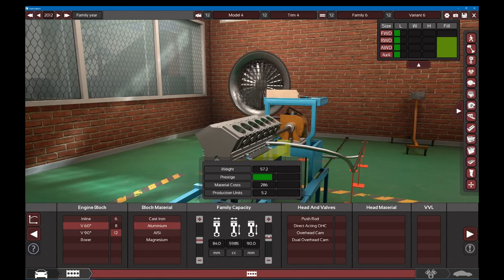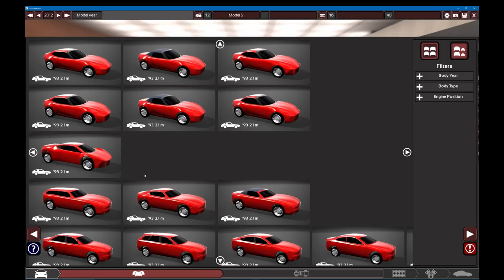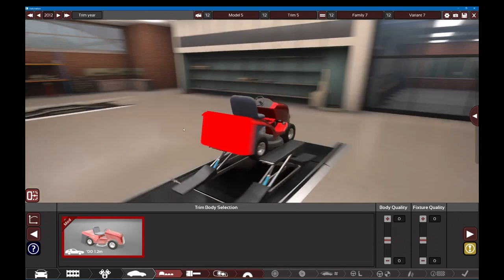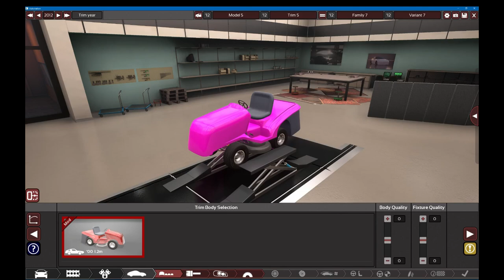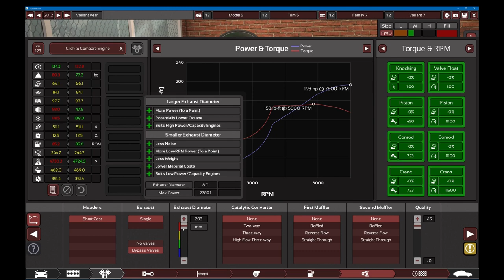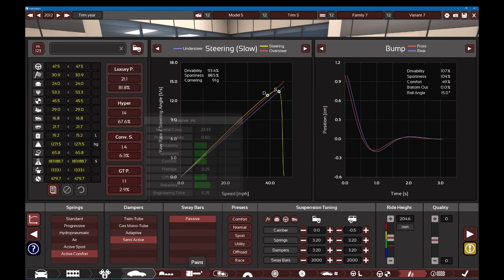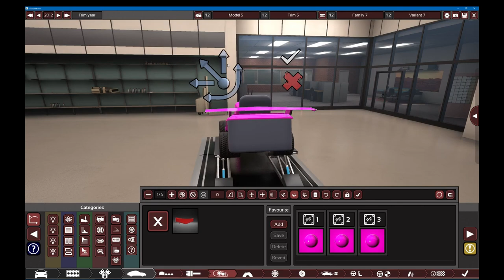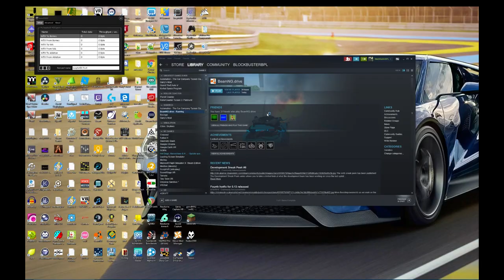How Fast Is Your Lawnmower? | Automation And BeamNG #1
BlockBusterBPL and MaeMaePlayz build a fast lawnmower in Automation that kind of doesn't work